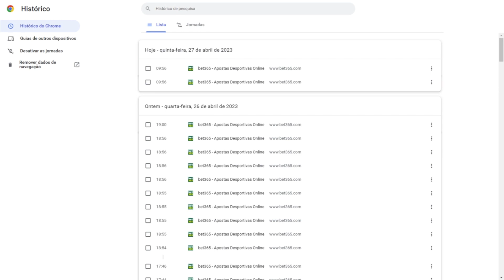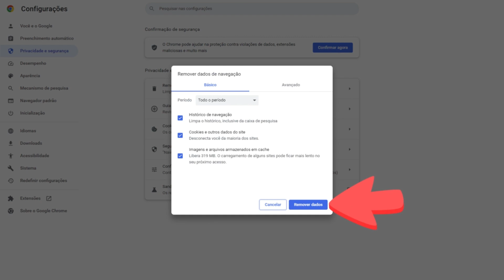Como LIMPAR os DADOS de NAVEGAÇÃO no GOOGLE CHROME no PC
Neste vídeo tutorial, você aprenderá como limpar os dados de navegação do Google Chrome em seu computador.

Quando você navega na internet, o navegador armazena informações como histórico de navegação, cookies e cache, o que pode tornar o navegador mais lento ou ocupar espaço em seu disco rígido.

Este tutorial mostrará como acessar as configurações do Google Chrome e limpar esses dados de navegação de forma eficiente e segura.